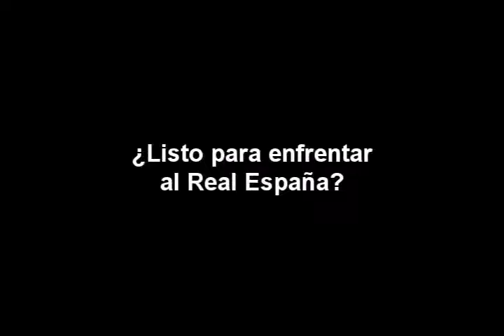Motagua - Emilio Izaguirre 01/10/08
Emilio Izaguirre 01/10/08